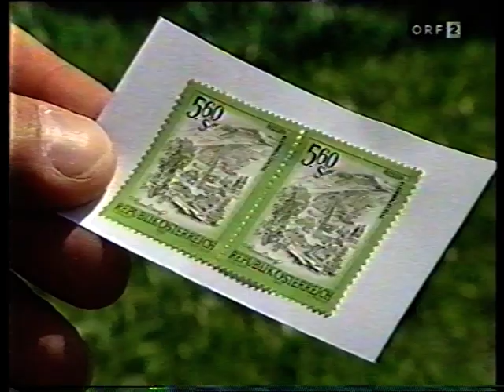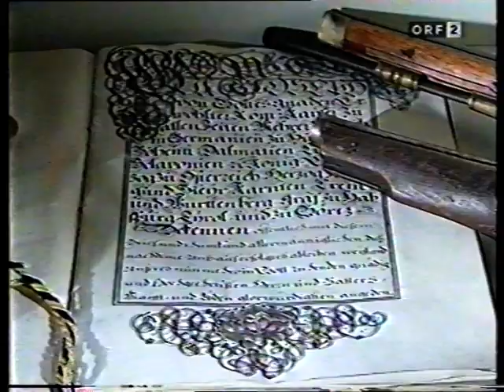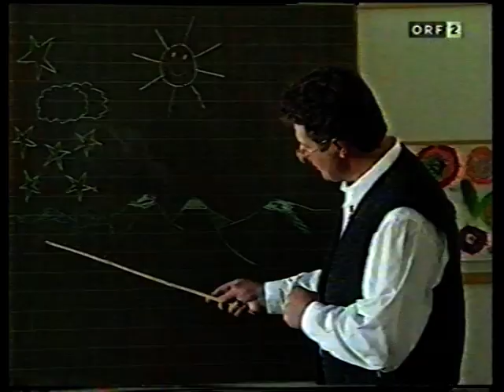Wenn die Musi Spielt - Kleinwalsertal Vorarlberg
00:00 Fidele Lavanttaler
02:50 Die 3 Lavanttaler
06:39 Michi
09:26 Karawanken Quintett
14:36 Hans Zuber Quintett
17:38 Fritz Hofmeister
19:24 Die Jauntaler
23:56 Fidele Mölltaler
26:31 Die Obervellacher
30:53 Die Zillertaler
35:10 Marion & Nobert Rier
39:55 Kärntner Doppelsextett aus Velden